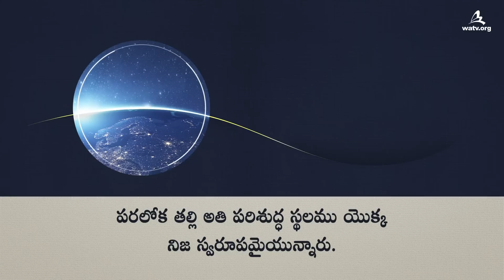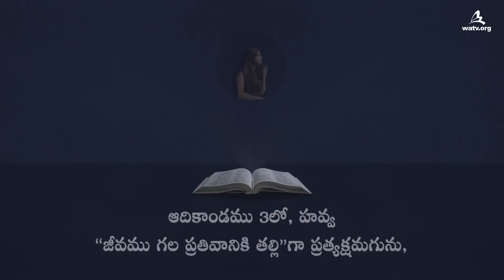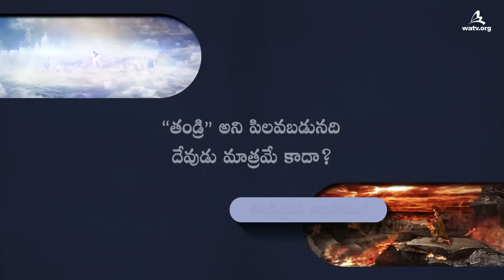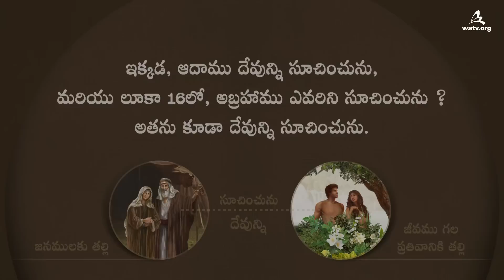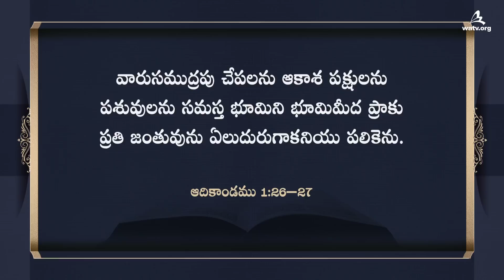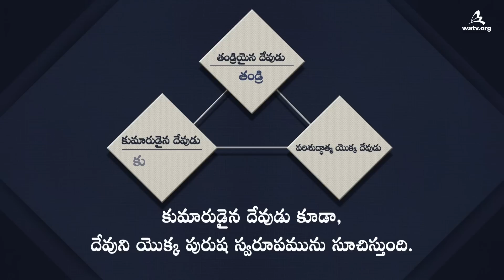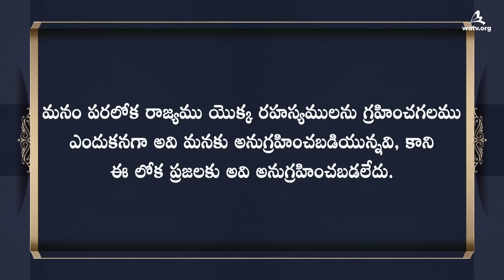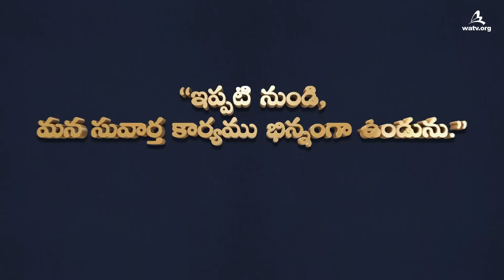మన పరలోక తల్లి Ⅱ [వరల్డ్ మిషన్ సొసైటీ చర్చ్ ఆఫ్ గాడ్, అన్ సాంగ్ హోంగ్, తల్లియైన దేవుడు]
【తెలుగు, Telugu】

హవ్వ, శారా, మరియు యెరూషలేము లోలోపల
రక్షణకు గల తాళపు చెవి దాగియున్నది
పరిశుద్ధగ్రంథంలో, ఇలా వ్రాయబడెను,
“హవ్వ జీవముగల ప్రతివానికి తల్లి,”
“శారా జనములకు తల్లియై యుండును,” మరియు
“పైనున్న యెరూషలేము మన ఆత్మీక తల్లి.”
రక్షణ యొక్క మార్గము అనగా ఈ పరిశుద్ధగ్రంథపు
వాక్యములకు విధేయతగా తండ్రియైన దేవుడు మరియు తల్లియైన దేవుని
యందు విశ్వాసముంచుట.

బండపై తన ఇంటిని కట్టిన తెలివైన వ్యక్తి ఎవరు?
పరిశుద్ధగ్రంథపు ప్రవచనాలన్నిటినీ నెరవేర్చిన పరిశుద్ధాత్ముడైన
అన్ సాంగ్ హోంగ్ గారిని మరియు ఆయన యొక్క భార్య అయిన తల్లి దేవుడిని
విశ్వసించే దేవుని సంఘ సభ్యులే, దేవునికి భయపడే బుద్ధిగల ప్రజలు మరియు బండపై తమ ఇంటిని కట్టుకునే ప్రజలు.

ప్రకటన 21:9–10
“ఇటు రమ్ము, పెండ్లికుమార్తెను, అనగా గొఱ్ఱెపిల్ల యొక్క భార్యను నీకు చూపెదనని నాతో చెప్పి . . . యెరూషలేము అను పరిశుద్ధ పట్టణము . . . పరలోకమందున్న దేవుని యొద్దనుండి దిగివచ్చుట నాకు చూపెను.